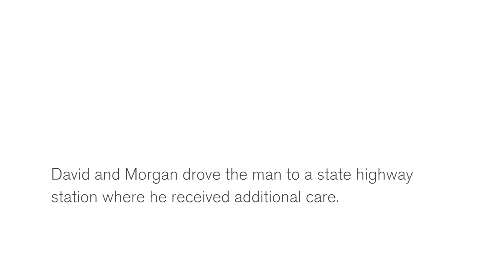2014 Alaska Safety - Red Cross of Alaska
Real Heroes Breakfast - Alaska Safety